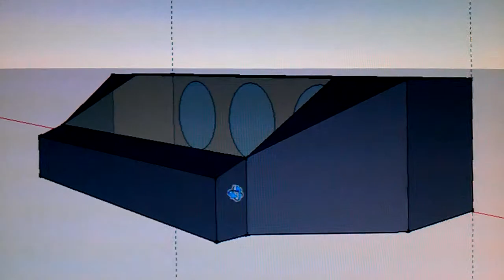Blow Through Sub Box (Idea)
3 12" subs with port and window in truck bed. just a quick idea, that's all.

Song: Courtesy Call by TKF
All credit of song goes to TKF.

I was using Google Sketch Up as well.